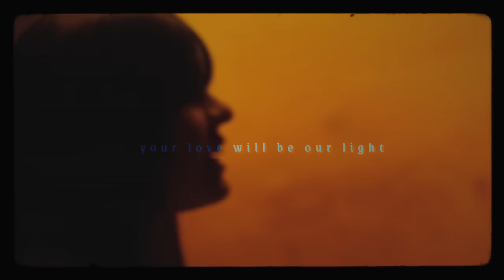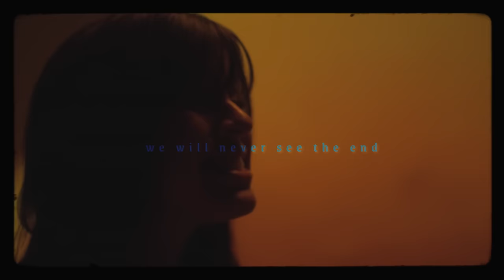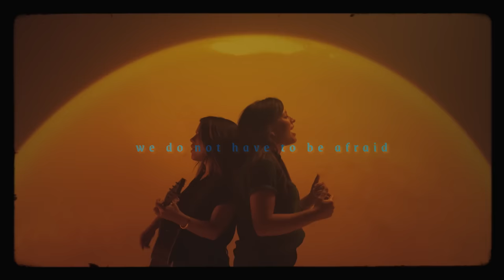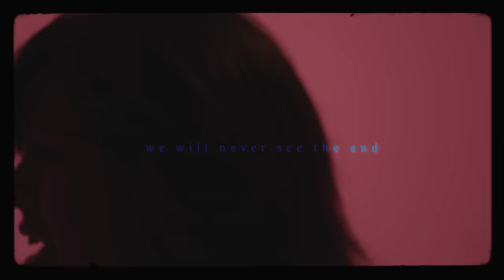Never See The End - Mission House (Official Lyric Video)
Lyrics:

Where can we run
Where can we hide
That You will not find us
Deepest of depths
Highest of heights
Your love it chases us

No matter where we’ve been
No matter what we’ve done
We can’t escape Your love

Though we pass through the fire
Or we pass through the flood
You will be with us
Though we walk through the valley
The darkest of night
Your love will be our light

And when we are in plenty
Or when we are in want
You will always be enough

In our darkest hours
On our hardest days
We do not have to be afraid
For You will never leave
You will not forsake
The promises that You have made
And we can say

Song: Never See The End
Artist: Mission House
Album: I Heard A Song I Can't Ignore

Written by: Jessica Ray Langdon